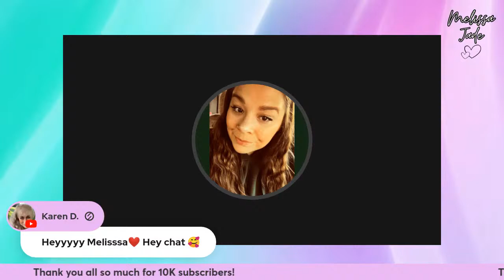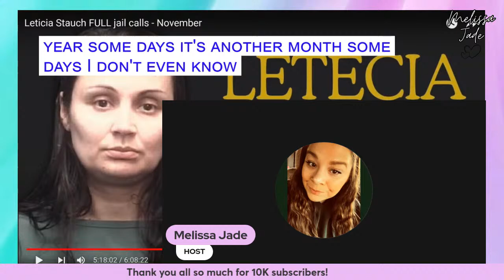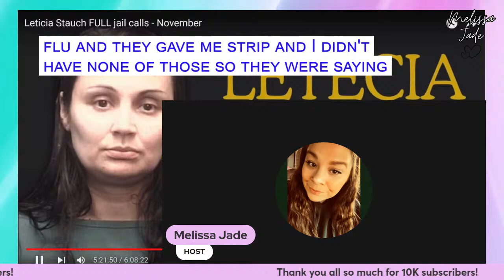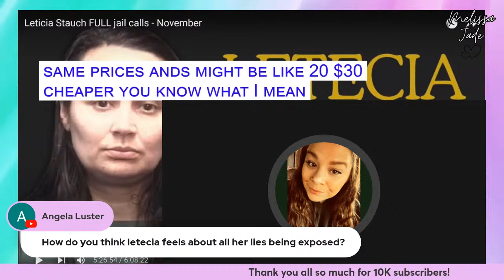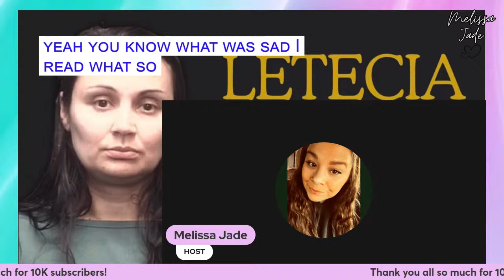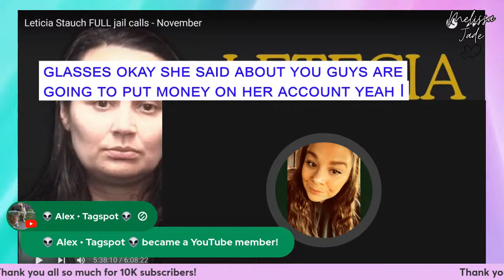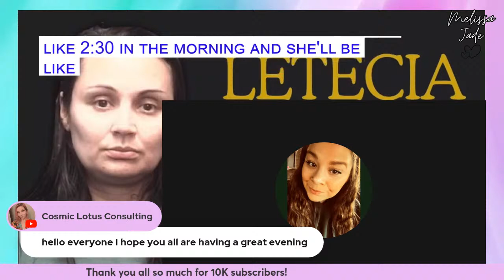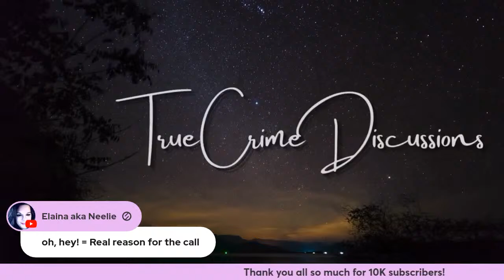💥 Letecia Stauch: New Phone, Who Dis? | Manipualtion & Lies